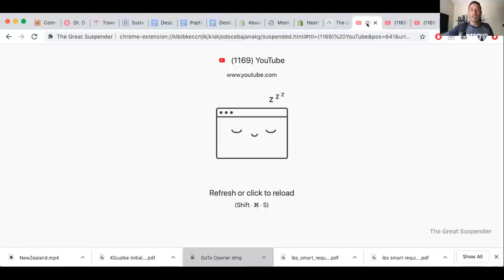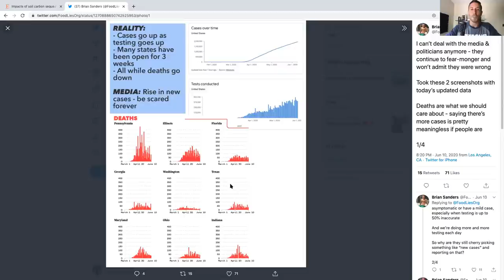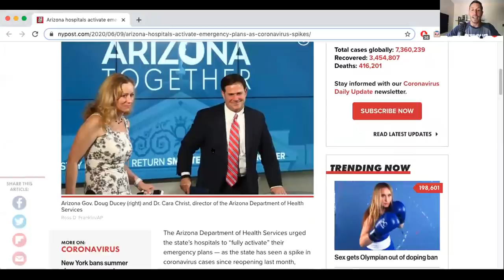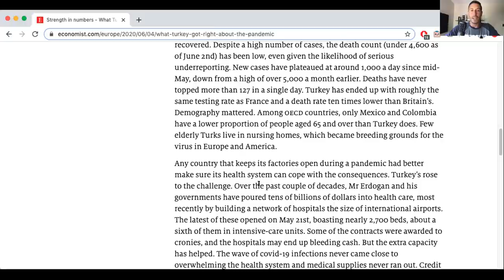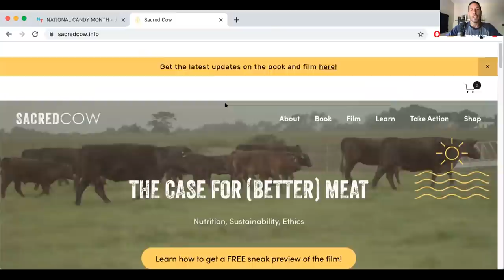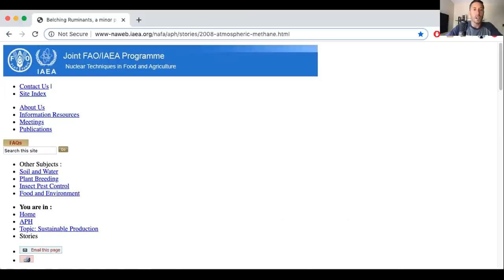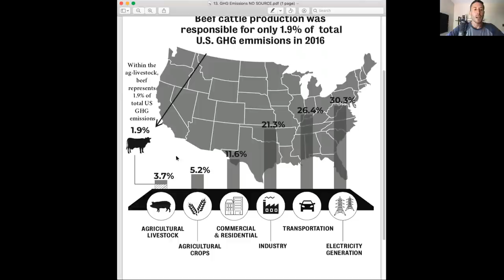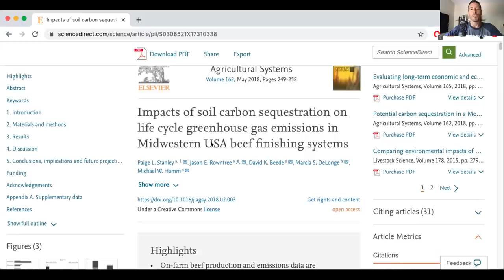Controversial Thoughts 6/12/20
Coronavirus cases are spiking, but what does this really mean? And also, don't worry about the pandemic, it's national candy month (a 35B a year industry)! Also in this session, Arizona COVID rates and FALLACIES regarding cow farts contributing to climate change.